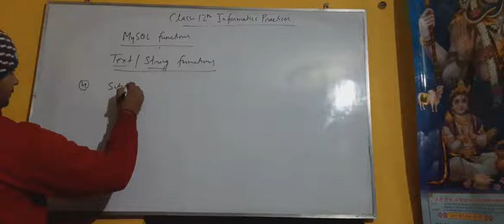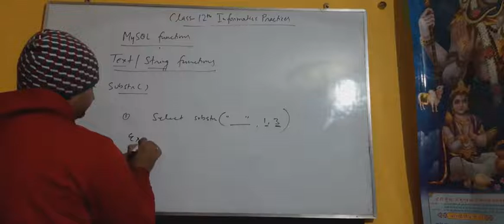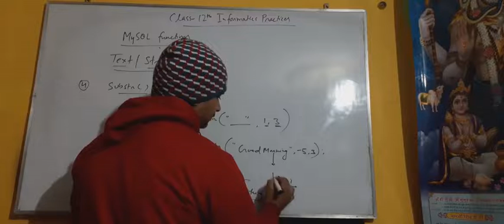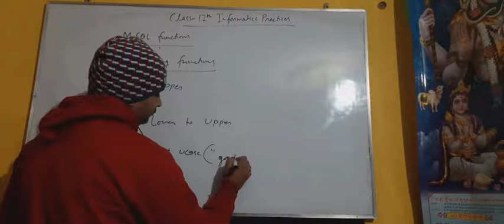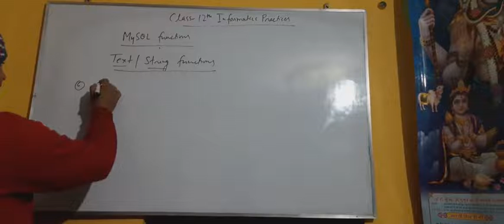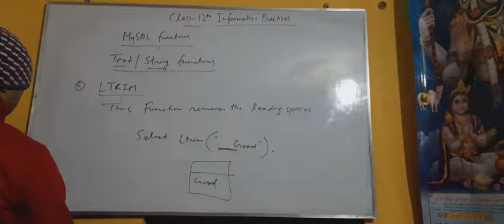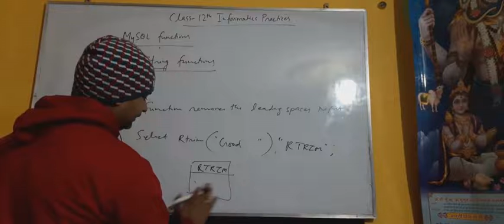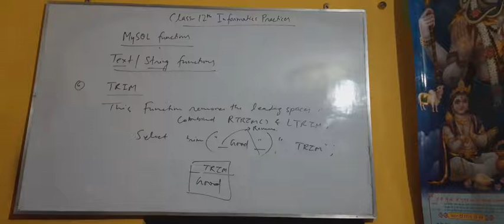Class 12th Informatics practices mysql functions lecture-2